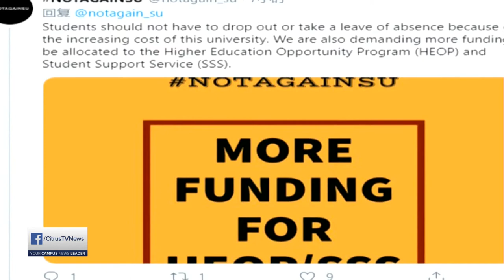Live at 6 I Live at Crouse-Hinds Hall, SEM 100 Reforms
Walker Simmons is live at Crouse-Hinds Hall with the latest on the SEM 100 reforms.